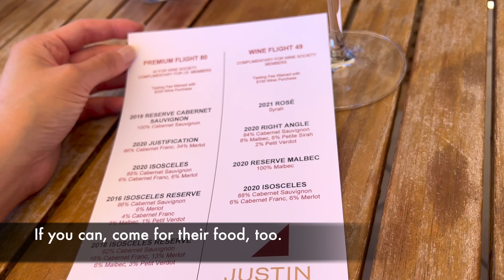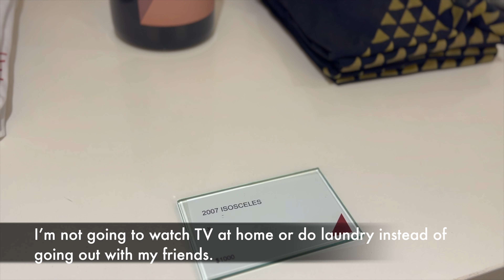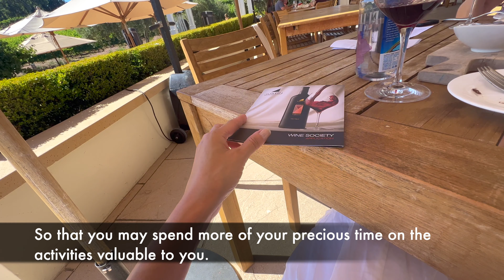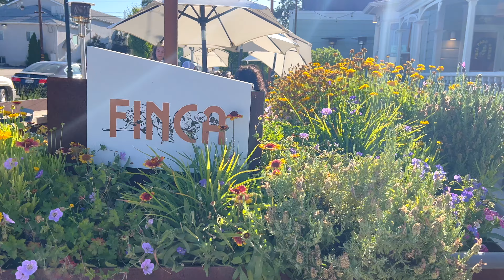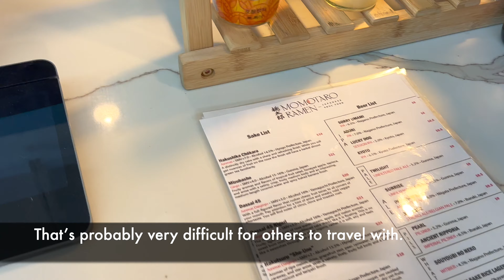A Day in VLOG - Paso Robles - Justin Winery, Paso Market Walk, Leo Leo